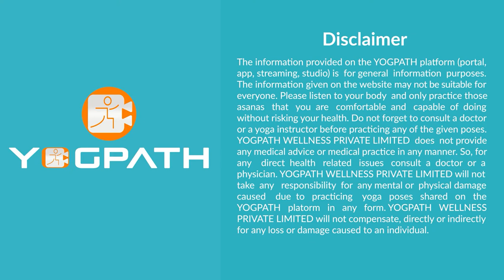Easy Yoga For Weight Loss at Home | Step by Step Practice for Weight Loss Through Yoga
Yoga and wellness videos for your daily well-being, yoga practice, Yoga exercise and information about the yoga vitals.
We provide most research based yogic information for consumer that helps you to achieve best wellness of your life.
Yogpath release daily live session on yogic practice like weight loss with yoga, hypertension, CAD, CVD, Mediation.
Yogpath is having a mission of best of your wellness and informed decision about your life so that you will save your medical bill exponentially.
Be motivated for your mental health, Physical health and spiritual health with Yogpath end to end yoga and wellness platform.
Learn Yoga from World Best Yoga Teachers, Get Latest Video on Yoga daily. Get 5 Minutes Yoga tips for daily at-Home Practice. Learn the best Yoga Practice and Training for Weight-loss. Join Free Yoga Live Session for more than 105 + Ailments.